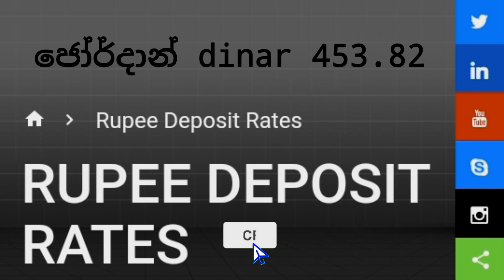අද ඩොලරයේ මිල |Dollar rate today in sri lanka |kuwait dinar exchange rates today |saudi riyal rate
Sinhala explora...

This video made for inform curreny Exchange rates today in sri lanka..

Including countries..

Kuwait dinar
Saudi riyal
Oman riyal
Jordan dinar
Qatar riyal
Bahrain dinar
Dubai dirham

Today dollar  320/=

🟢 ඕමාන් රියාල් 845.27

🟢 කටාර් රියාල් 88.38

🟢 ඩුබායි ඩිරාම් 88.45

🟢 සවුදි රියාල් 85.73

🟢 බහරේන් ඩිනාර් 865.13

🟢  කුවේට් ඩිනාර් 1054

🟢 ජෝර්දාන් ඩිනාර් 453.82